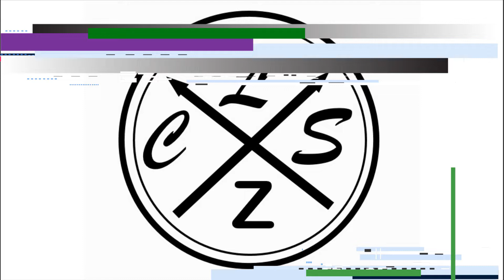FUSIONANDO personajes AMONG US Y LOS COMPAS | FUSIÓN ART CHALLENGE | FUSION AMONG US Y SPARTA 356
holaa!!

➤espero de verdad te haya gustado el video de FUSIONANDO personajes AMONG US Y LOS COMPAS | FUSIÓN ART CHALLENGE | FUSION AMONG US Y SPARTA 356 también espero te sirva de ayuda Y de guia  :D y si es así no dudes en dejarme un me gusta y comentar que te parece este dibujo, gracias por ver mis vídeos, !! comenta que otro dibujo quisieras ver?
Material:
✔ Lapiz hb
✔ Papel: kraft